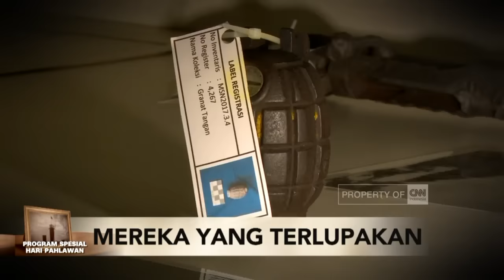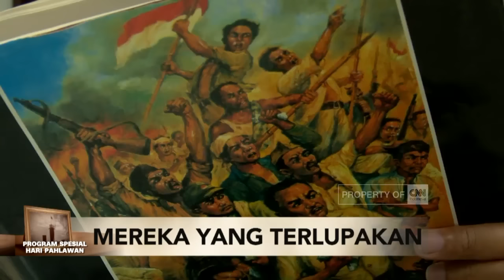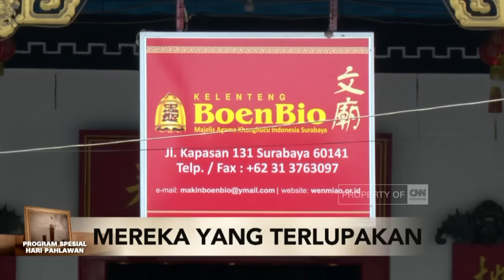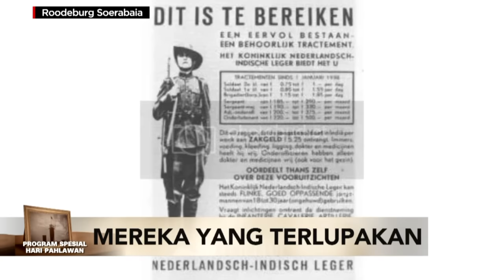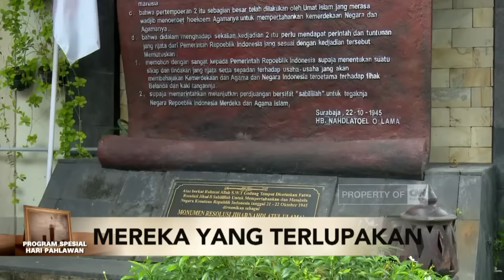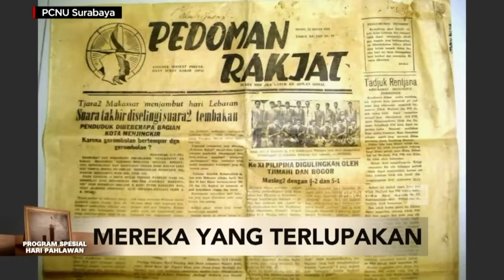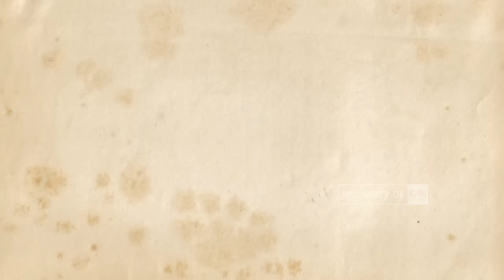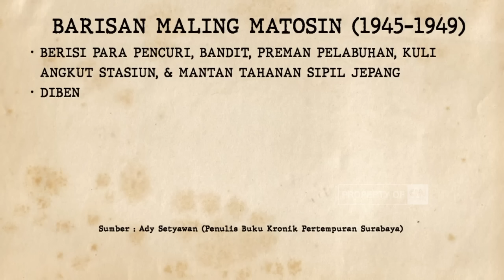Mereka yang Terlupakan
Pertempuran Surabaya 10 November 1945 akan selalu dicatat sebagai satu diantara perang terbesar setelah masa Perang Dunia II. Bagi Inggris, Surabaya akan selalu dikenal sebagai palagan yang mencoreng wajah mereka dengan rasa malu. Di surabaya, salah satu kekuatan militer dunia dan pemenang Perang Dunia II ini, harus kehilangan 2 perwira tinggi yang tewas bukan oleh tentara, tapi oleh gerombolan anak muda lusuh  bersandal jepit dan minim pengalaman. Satu diantaranya adalah Brigadir Jenderal Aubertin Mallaby, Komandan Brigade 49 Inggris, di kawasan Jembatan Merah Surabaya.
Inilah cerita pertempuran Surabaya 1945. Cerita tentang mereka yang terlupakan.